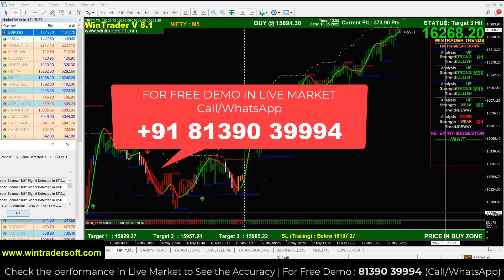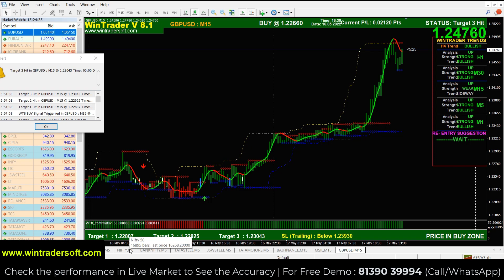Daily Live Performance 17-05-22 by India's Best Performing Technical Analysis Software for 13+ years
✅𝐅𝐨𝐫 𝐅𝐫𝐞𝐞 𝐃𝐞𝐦𝐨 𝐚𝐧𝐝 𝐌𝐨𝐫𝐞 𝐃𝐞𝐭𝐚𝐢𝐥𝐬:
Skype: wintradersoft
✅𝐂𝐥𝐢𝐞𝐧𝐭 𝐓𝐞𝐬𝐭𝐢𝐦𝐨𝐧𝐢𝐚𝐥𝐬:

12 years of proven strategy assures you risk-free trading in NSE, MCX, NCDEX, and FOREX markets